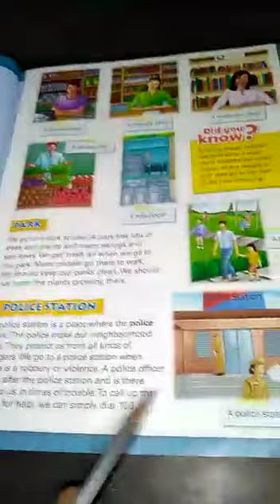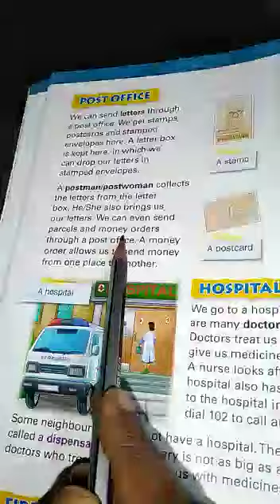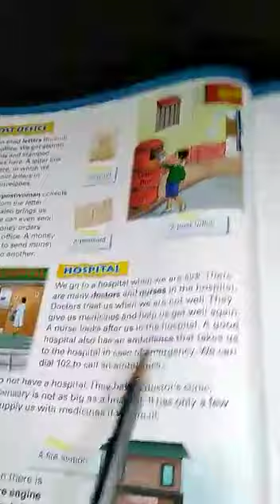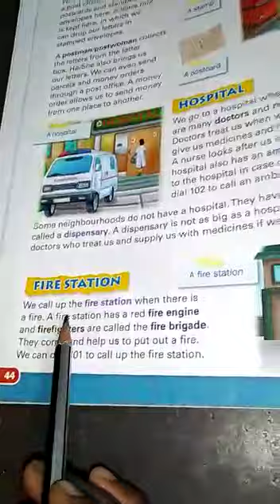SJV Std:2 Social: lesson: Places in the neighbourhood book reading part 2